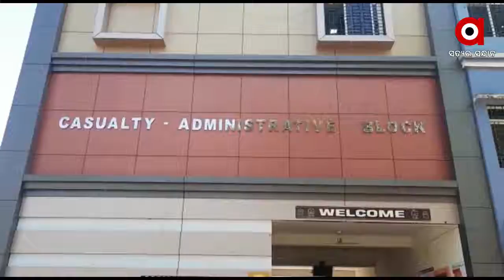ସମ୍ବଲପୁର ଜିଲ୍ଲା କୁଚିଣ୍ଡା ଅଞ୍ଚଳରେ ସିରିଜ ଦୁର୍ଘଟଣା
ରେଙ୍ଗାଲବେଡାଠାରେ କାର ଓ ବାଇକ ମଧ୍ୟରେ ମୁହାଁମୁହିଁ ଧକ୍କା ହୋଇଛି । ଏଥିରେ ଜଣଙ୍କ ମୃତ୍ୟୁ ହୋଇଥିବାବେଳେ ଜଣେ ଆହତ ହୋଇଛନ୍ତି.
ଅଧିକ ଖବର ପାଇଁ ଡ଼ାଉନଲୋଡ କରନ୍ତୁ “Argus News” ଆପ୍